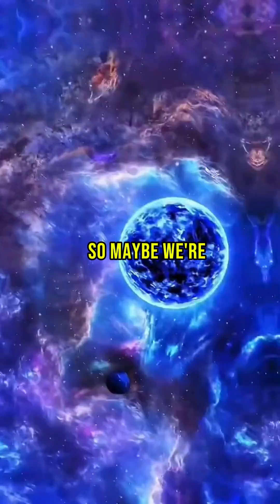Our Universe is Inside a Giant Black Hole 😳 w/ Neil Degrasse Tyson